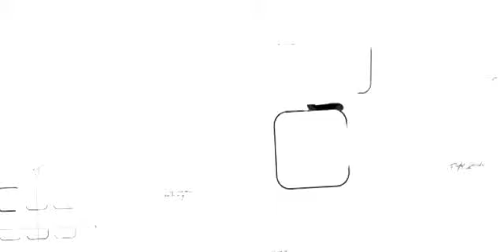Mobile Minute #118: QR Codes -- knowing about them vs using them